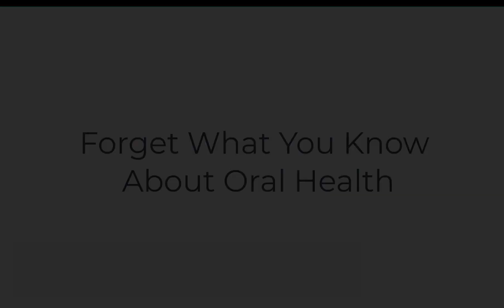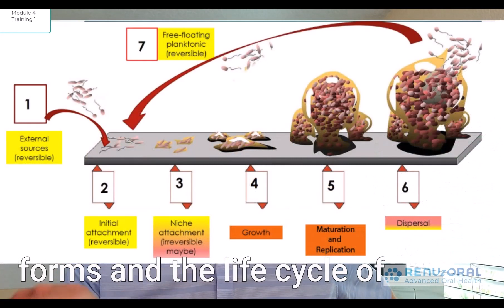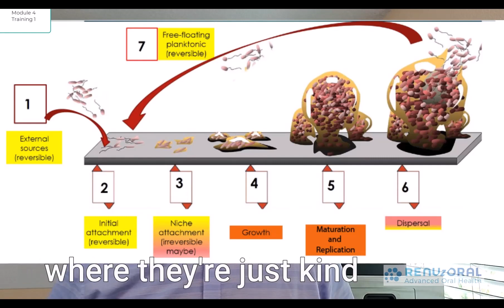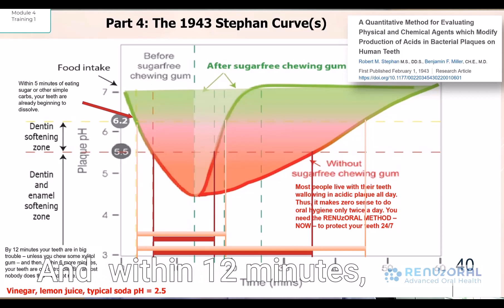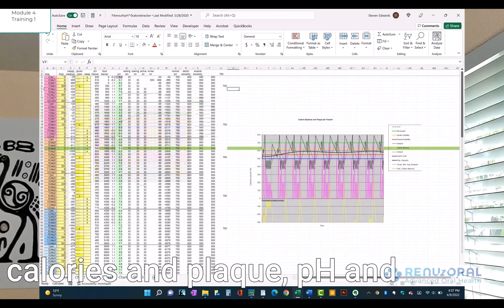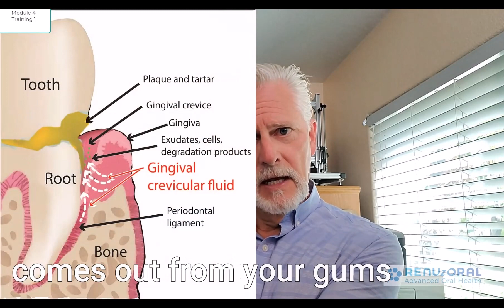Mouth Body Fitness Training 1: Forget What You Know About Oral Health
This is prerequisite learning material for RENUzORAL's Mouth Body Fitness Courses